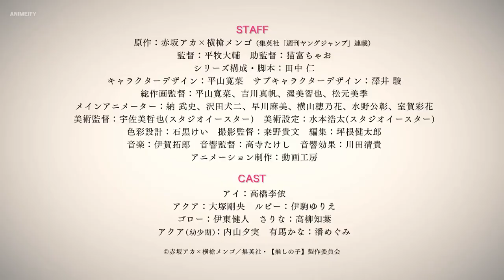Oshi no Ko - Official Trailer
©Aka Akasaka x Mengo Yokoyari/Shueisha/[My Favorite Child] Production Committee

Oshi no Ko Trailer
Oshi no Ko anime
Oshi no Ko episode 1
Oshi no Ko release date